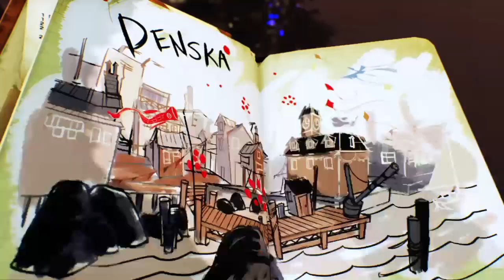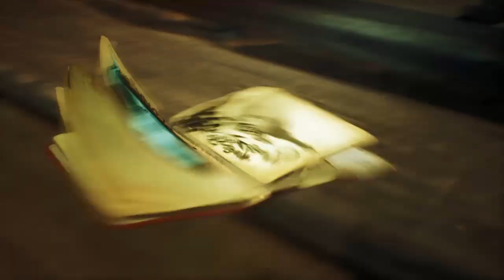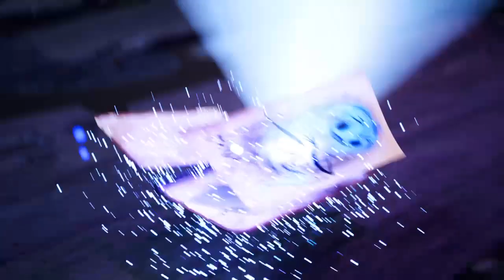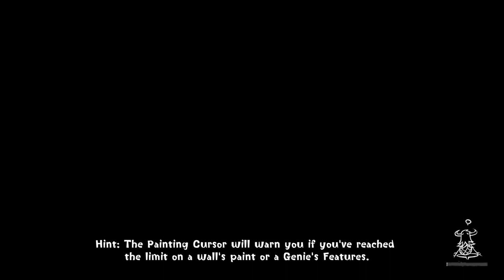PolyNerdic Plays: Concrete Genie (Part 1)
A few days ago I recorded the PolyNerdic Play Test for the new Sony exclusive Concrete Genie.

I purchased the game on a whim and did not expect to fall in love with it the way I did.

After recording for 45 minutes I played around for about an other hour just painting all over the world and decided that I absolutely had to do a complete play through of the game.

Here is part one of Ash's journey as he paints some goofy looking monsters and avoids bullies.